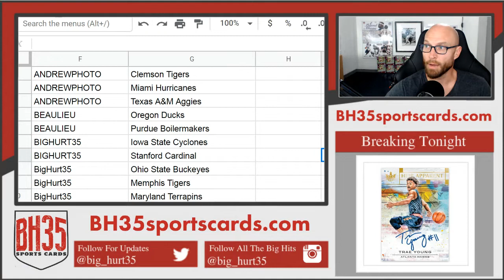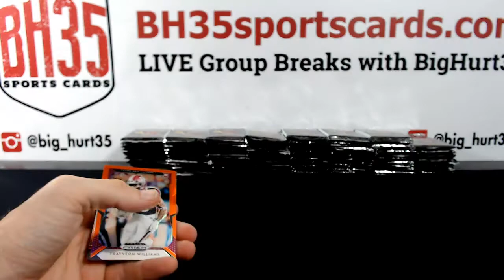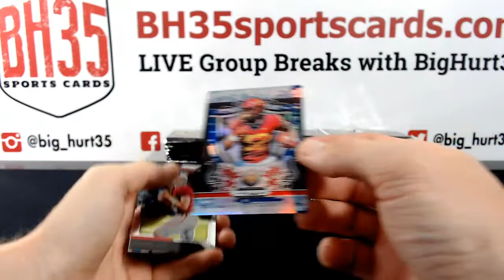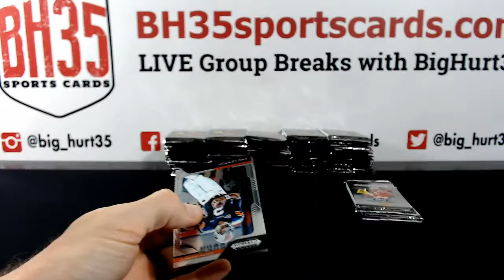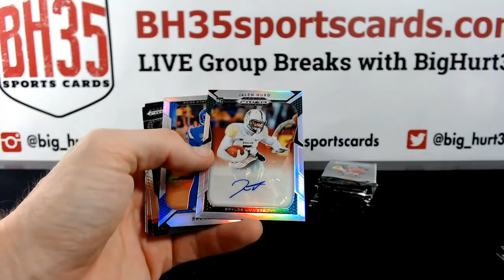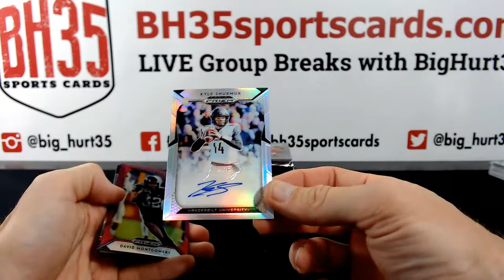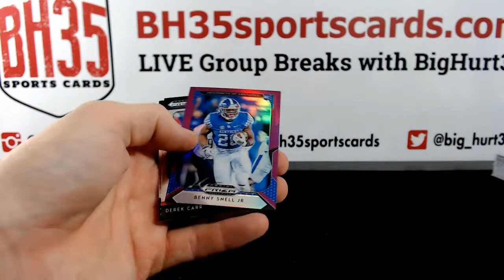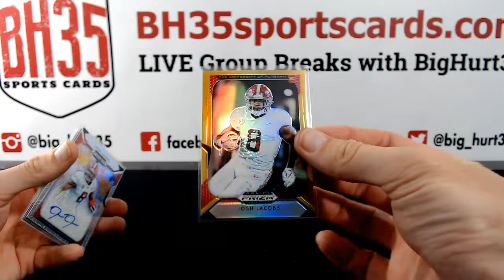2019 Panini Prizm Collegiate Draft Football | 16 Box Case Break #3 Pick Your Schools